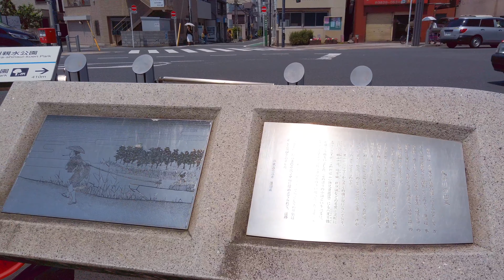🇯🇵 4K World Walking in Tokyo, Japan - Hikifune Station to Sky Tree (曳舟からスカイツリー)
The huge Sky Tree can be seen from various places in Tokyo.
曳舟駅からスカイツリーまでのウォーキングツアーです。
この地域は、どこからでもスカイツリーが見れる東京の中でも特別なエリアです。

そんな東京エリアの散歩動画です。

If you are looking forward to your next trip

Location details
▼ location
Tokyo Sky Tree スカイツリー (Tokyo Japan)
▼MAP